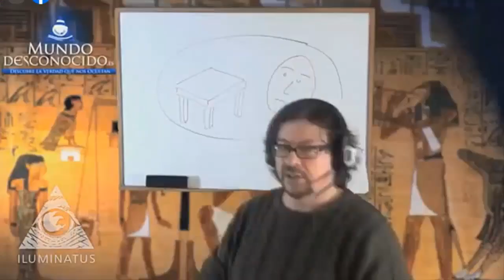TODOS LOS SUSPIROS Y SONIDOS RAROS DE JL (MUNDO DESCONOCIDO) ILUMINATUS - RECOPILACIÓN XD